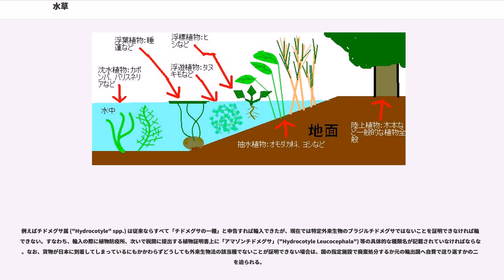水草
水草（みずくさ、すいそう）とは、高等植物でありながら、二次的に水中生活をするようになったものを指す総称である。主に淡水性のものを指し、被子植物、シダ植物に含まれるものがある。

時にコケ植物や、形態的な類似性から車軸藻類を含んでそう呼ぶ場合もある。

庭園の池や泉水での栽培や、熱帯魚飼育などとの関係で、アクアリウムなど、観賞用に広く使われる。
高等植物は、本来は陸上生活に適応して進化したものなので、水中で生活する植物はそれほど多くない。この点ではコケ植物も同様である。水中生活をするものの中でも、たいていは淡水産のもので、海産のものはさらに少ない。海産のものは、特に海草（かいそう、海藻ではない）と呼ばれる。

水中生活と言っても、完全に水中だけで生活するものは多くない。
根元が水中に浸っているだけのものを湿地植物または湿生植物、根が完全に水面下にあり、茎や葉が水中から水面上に伸びるものを抽水性植物（抽水植物）、葉が水面に浮かんで、その表面が空気に触れているものを浮葉性植物（または浮遊植物）と言う。植物体が、完全に水中にあるものを沈水性植物と言い、狭い意味ではこれを水草という場合もある。しかし、沈水生植物であっても、花は空気中で咲かせるものが多い。また、条件次第で空気中に葉を出すものもある。

水中では、水不足とはほとんど無縁でいられるので、乾燥への対応を迫られることの多い陸上に比べ、その点では楽である。また、浮力があるので体を支える必要もないため、水草の体は軟弱であるものが多い。また、乾燥した陸上に比べて急激な温度変化が少ない。他方、酸素と二酸化炭素の供給には恵まれない。特に、維管束植物では非同化組織が多く、酸素を供給してやらなければならない。そのため、茎の中は空気が通れるようになっているものも多い。レンコンの穴はその例である。種類によっては呼吸根といって、根の一部が地下から上に伸び、水中や水面に顔を出す。また、水は光をよく吸収するので、水中は陸上に比べ、はるかに光合成量が稼げない。したがって、多くの水中植物はできるだけ水面に顔を出すような適応をしている。水面に出た葉は水を被らないよう、表面に水を弾く仕組みがある。また、葉や茎に浮袋を形成して水面に浮くようになっているものもある。

植物体が完全に水中にある、沈水性の水草は、それほど多くない。分類群としては、単子葉植物のイバラモ科、ヒルムシロ科など、双子葉植物のマツモ科やアリノトウグサ科など、それほど多くない数の科に集中する。

浮葉性植物などであっても、芽生え頃には、すぐには葉を水面に出せない場合がある。そのため、本来の葉とはやや異なった水中葉をもつものがある。場合によってはこの水中葉で過ごす時間が長いこともあり、逆に気中葉をあまり出さないものもある。

沈水生植物の場合、根が水底にあると、水面が遠くなってしまう。長い茎に葉をつける形の水草の場合、長く伸びて、水面近くに固まりをなして生育することがよく見られる。根を失い、水中をただよう形になるものもある。

花を水中で咲かせるものはごく少なく、イバラモ科、カワゴケソウ科やマツモなどがあるのみである。ほとんどのものは、茎を伸ばして水面か水上に花をつける。花粉が水面に浮かんで散布されるものもある。また、茎を伸ばして水面に花を咲かせるものでは、果実になると茎が縮み、種子を水中に散布するような適応をしたものが見受けられる。カワゴケソウ科の一部の種は茎や根の区別を失い、一部の苔類に見られるような葉状体になっている。

根が水底についていて、葉を水面に浮かべる植物で、身近なところではスイレンがよい例である。根を水底にはわせ、長い葉柄を伸ばして葉を水面に出す。またはジュンサイやヒルムシロのように、水底から茎を伸ばし、水面近くで葉を出して水面に浮かべる形のものもある。花は水面に浮かべるものが多い。
代表的なのはスイレンなどを含むスイレン科、アサザなどを含むミツガシワ科、ヒルムシロなどを含むヒルムシロ科などである。

水面に植物体が浮かんでいて、根が水底についていない植物もある。ただし、その種類は限られ、ウキクサ科のもの以外には、ホテイアオイやボタンウキクサ、水生シダ類のアカウキクサ、サンショウモ、コケ植物のイチョウウキゴケなどがあげられる。これらの植物では葉には浮袋があるなど、浮葉性植物以上に水面に出やすい仕組みを持ち、根は水中に下がって、葉とのバランスを取っている。植物体が固定されていないことから、洪水などの際には流される危険が高い。それを補うかのよう...